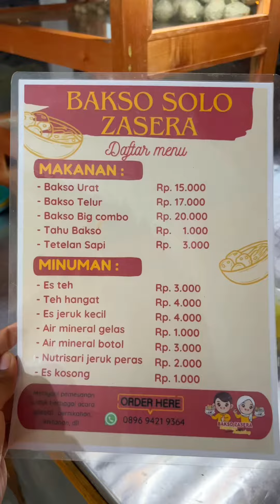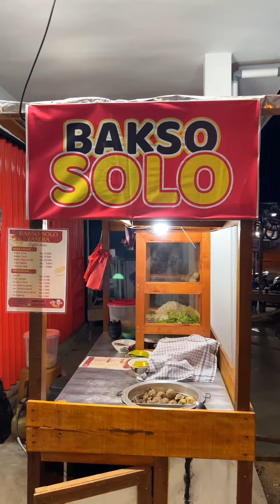Bakso Solo Zasera Singkawang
Review Bakso Solo Zasera Singkawang